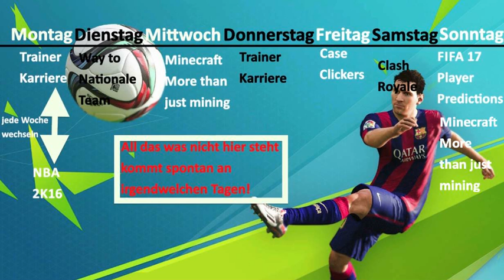Mein Uploadplan!!!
Last ein Like für mehr

Johannes